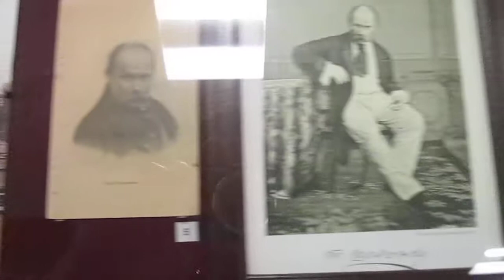Панорама Киева, гравюра, фото картины старые, (музей истории, Киев)